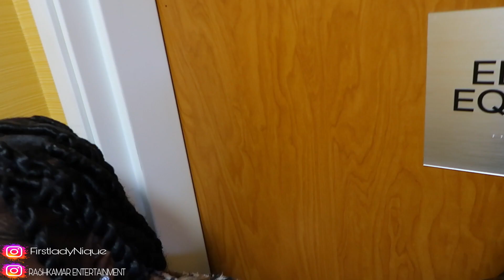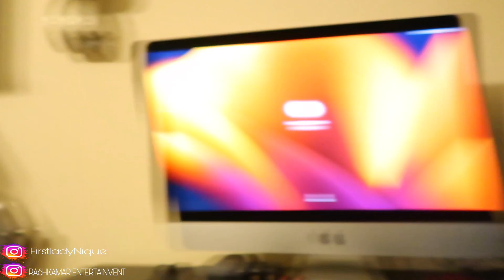TRIP TO DALLAS GENESIS 3.0 | RASH & NIQUE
MAKE SURE TO CHECKOUT MY BEAUTY CHANNEL⤵️⤵️⤵️  CHECKOUT @Rashkamar Entertainment  @facebeatbynique

MEDIA⤵️⤵️⤵️
NIQUE